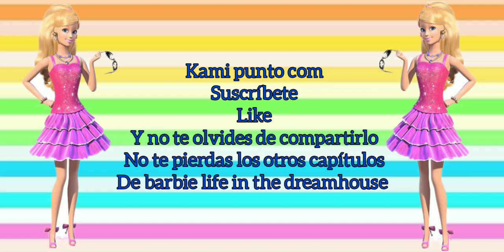Serie Barbie Life In The Dreamhouse Capítulo 7 En Español - Kami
Barbie y Sus Amigas Van a La Playa 🌅🏝️🏖️🩱👙👡🌊🌞